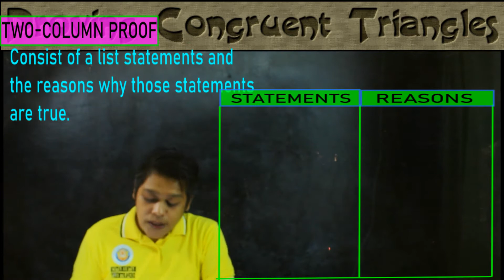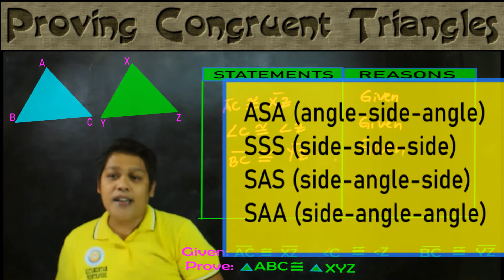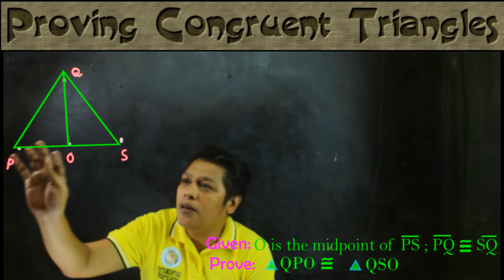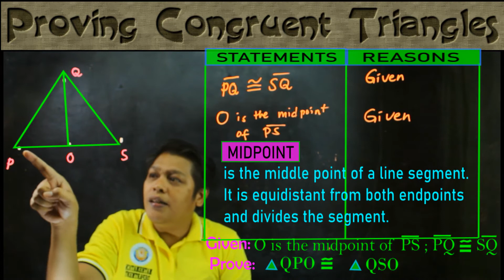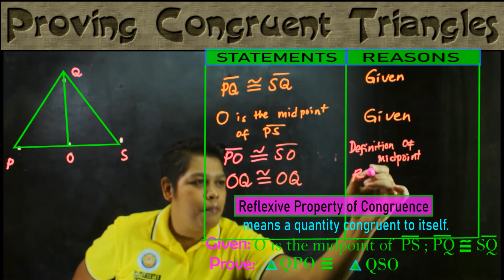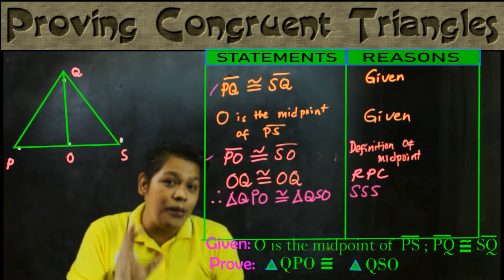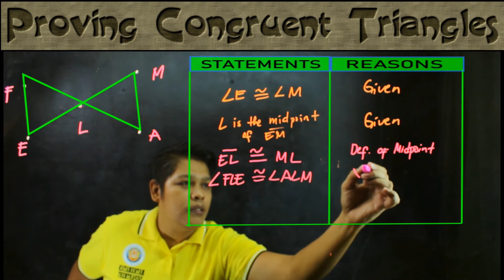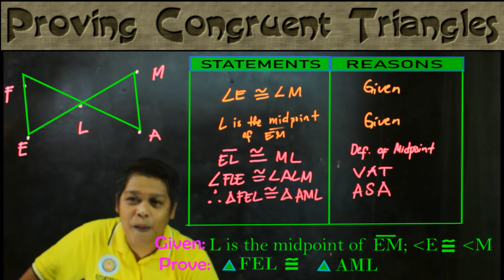Math-Tagalog | Proving Triangle Congruence